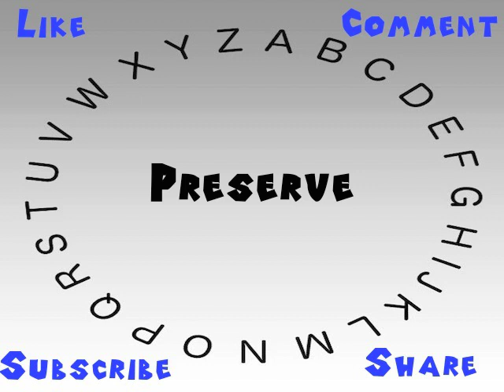How to Say or Pronounce Preserve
This video shows you how to say or pronounce Preserve.

How accurate does it say Preserve? How would you say Preserve?